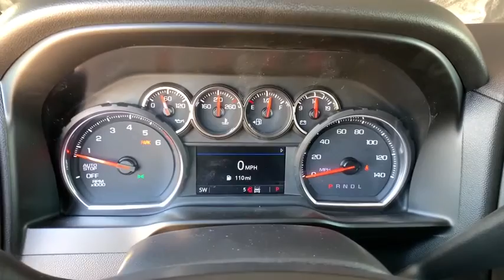2020 Chevrolet Silverado 1500 Broomfield, Arvada, Thornton, Boulder, Longmont, Ft. Collins, CO B2003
Satin Steel Metallic New 2020 Chevrolet Silverado 1500 available in Broomfield, Colorado at Century 1 Chevrolet. Servicing the Arvada, Thornton, Boulder, Longmont, Ft. Collins, CO area.
2020 Chevrolet Silverado 1500 LT - Stock#: B200347 - VIN#: 3GCUYDED8LG427181

This 2020 Chevrolet Silverado 1500 LT at Century Chevrolet is one of the best examples in town, with one of the best prices too!br$5,000 off MSRP!brPriced below KBB Fair Purchase Price!br16/22 City/Highway MPGbr2020 Chevrolet Silverado 1500 LT 4WD EcoTec3 5.3L V8brCentury Chevrolet makes every effort to verify all pricing, and we believe details are accurate, but we do not warrant or guarantee such accuracy. The prices shown may include all available rebates and incentives, some of which may have specific criteria for qualification. Prices may vary from region to region, as will incentives, and are subject to change without notice. Price includes $499 D/H but does not include applicable taxes and government fees. Price includes: $4500 - Chevrolet Consumer Cash Program. Exp. 11/02/2020 $500 - Chevrolet Bonus Cash Program. Exp. 11/02/2020
Preferred Equipment Group 1LT,3.23 Rear Axle Ratio,Heavy-Duty Rear Locking Differential,Wheels: 17 x 8 Bright Silver Painted Aluminum,Wheels: 18 x 8.5 Bright Silver Painted Aluminum,40/20/40 Front Split Bench Seat,40/20/40 Front Split-Bench Seat,Cloth Seat Trim,10-Way Power Driver Seat w/Lumbar,Cloth Rear Seat w/Storage Package,Convenience Package,Convenience Package II,All-Star Edition,Single-Zone Manual/Semi-Automatic Air Conditioning,Radio: Chevrolet Infotainment 3 System,Radio: Chevrolet Infotainment 3 Plus System,Electronic Cruise Control,Electric Rear-Window Defogger,Color-Keyed Carpeting Floor Covering,All-Weather Floor Liner (LPO) (AAK),OnStar & Chevrolet Connected Services Capable,120-Volt Instrument Panel Power Outlet,Z71 Off-Road & Protection Package,Z71 Off-Road & Protection Package w/VYU,Bed Protection Package,Chevytec Spray-On Black Bedliner,Deep-Tinted Glass,Front License Plate Kit,LED Cargo Area Lighting,EZ Lift Power Lock & Release Tailgate,Heavy Duty Suspension,Off-Road Suspension,Z71 Off-Road Package,Z71 Off-Road Package w/VYU,Trailering Package,220 Amps Alternator,Integrated Trailer Brake Controller,Skid Plates,Rear Wheelhouse Liners,High Capacity Air Filter,SiriusXM w/360L,4-Way Manual Driver Seat Adjuster,Power Sliding Rear Window w/Rear Defogger,Locking Tailgate,Rear 60/40 Folding Bench Seat (Folds Up),Chevrolet Connected Access Capable,Power Front Windows w/Passenger Express Down,Power Rear Windows w/Express Down,Remote Keyless Entry,Power Door Locks,Keyless Open & Start,Power Front Windows w/Driver Express Up/Down,Front Rubberized Vinyl Floor Mats,Rear Rubberized-Vinyl Floor Mats,Bluetooth For Phone,Remote Vehicle Starter System,Dual-Zone Automatic Climate Control,Hitch Guidance,Chrome Mirror Caps,Chrome Grille,Hill Descent Control,Heated Driver & Front Outboard Passenger Seats,External Engine Oil Cooler,120-Volt Bed Mounted Power Outlet,Heated Steering Wheel,Auxiliary External Transmission Oil Cooler,12-Volt Rear Auxiliary Power Outlet,170 Amp Alternator,2 USB Ports,2 USB Ports (First Row),Electrical Lock Control Steering Column,Dual Exhaust w/Polished Outlets,Manual Tilt Wheel Steering Column,Manual Tilt/Telescoping Steering Column,Urethane Steering Wheel,Leather Wrapped Steering Wheel,2-Speed Transfer Case,HD Radio,4.2 Diagonal Color Display Driver Info Center,Universal Home Remote,Steering Wheel Audio Controls,Rear Dual USB Charging-Only Ports,Theft Deterrent System (Unauthorized Entry),HD Rear Vision Camera,Rear Vision Camera,Front Frame-Mounted Black Recovery Hooks,4G LTE Wi-Fi Hot Spot Capable,4-Wheel Disc Brakes,6 Speakers,Air Conditioning,Electronic Stability Control,Tachometer,Voltmeter,ABS brakes,Brake assist,Bumpers: chrome,Delay-off headlights,Driver door bin,Driver vanity mirror,Dual front impact airbags,Dual front side impact airbags,Front anti-roll bar,Front reading lights,Front wheel independent suspension,Fully automatic headlights,Heated door mirrors,Illuminated entry,Low tire pressure warning,Occupant sensing airbag,Outside temperature display,Overhead airbag,Overhead console,Panic alarm,Passenger door bin,Passenger vanity mirror,Power door mirrors,Power steering,Power windows,Radio data system,Rear reading lights,Rear step bumper,Remote keyless entry,Speed control,Speed-sensing steering,Split folding rear seat,Steering wheel mounted audio controls,Tilt steering wheel,Traction control,Trip computer,Variably intermittent wipers,Compass,Front Center Armrest w/Storage,Rear cargo: tailgate,AM/FM radio: SiriusXM,Apple CarPlay/Android Auto